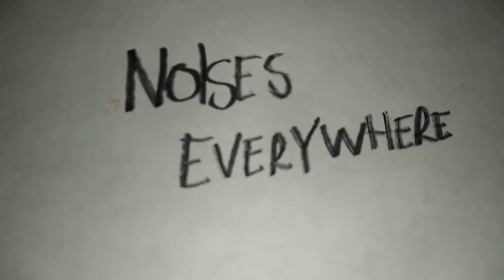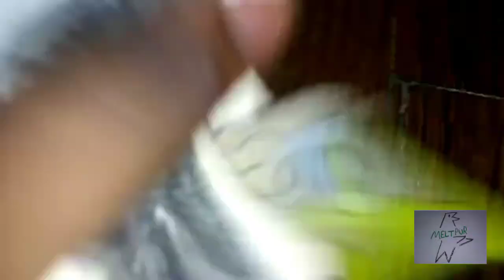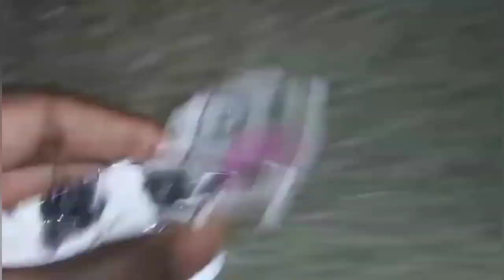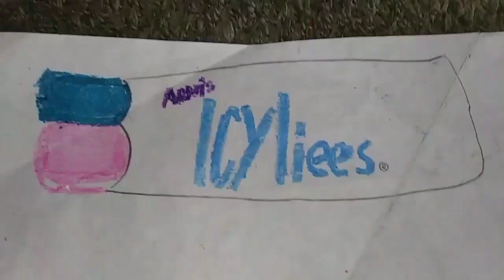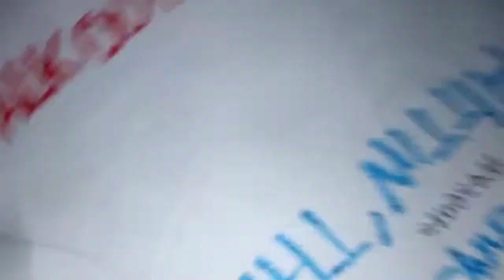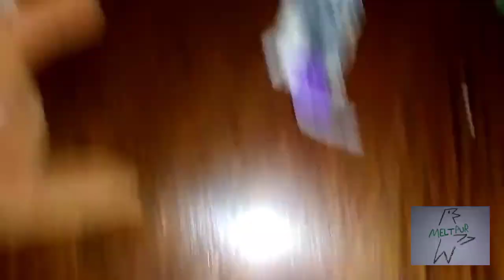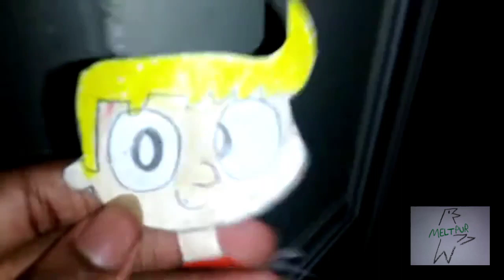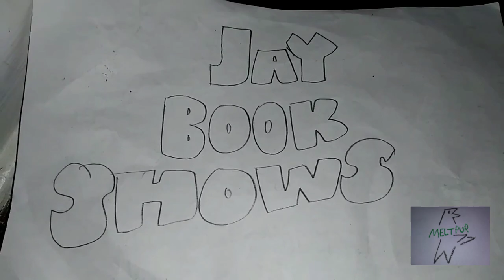May 11, 2022